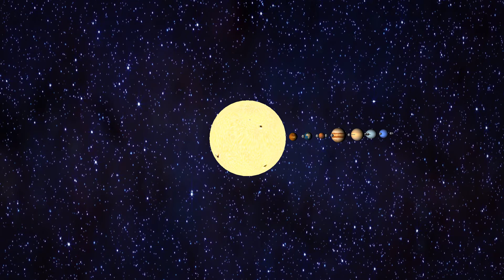Solar System Advanced